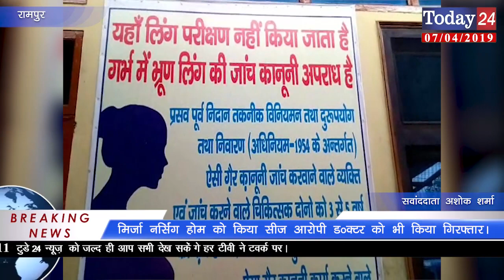स्वास्थ्य विभाग और प्रशासन का फ़र्ज़ी अस्पताल पर शिकंजा | Today24